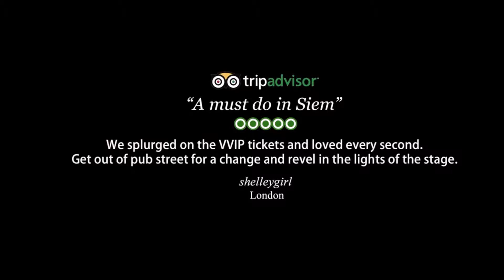The Angkor Rosana Broadway - Siem Reap, Cambodia. อังกรโรซาน่าบรอดเวย์ เมืองเสียมเรียบ ประเทศกัมพูชา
Rosana Broadway top attractions in Siem Reap, Cambodia. Apsara Dance.
อังกรโรซาน่าบรอดเวย์ เมืองเสียมเรียบ ประเทศกัมพูชา

คาบาเร่ย์โชว์สาวประเภทสองแห่งแรกในกัมพูชา ใช้ทุนกว่า 200 ล้านบาทในการก่อสร้างโรงละครขนาดใหญ่ 900 ที่นั่ง การแสดงในแต่ละคืนมีทั้งหมด 12-15 ชุด โดยมีโชว์ชุดไฮไลท์ก็คือ ระบำนางอัปราซึ่งเป็นโชว์ประจำชาติของกัมพูชานอกจากนั้นก็เป็นโชว์ของชาติอื่น ๆ ที่เป็นกลุ่มลูกค้า เช่น จีน ญี่ปุ่น ยุโรป เวียดนาม และ ไทย โชว์ของ.โรซาน่า บรอดเวย์จะเน้นสวยงามอลังการ ความสวยงาม ความสนุกสนาน

ราคาตั๋วสำหรับนักท่องเที่ยวต่างชาติต่อรอบราคาประมาณ 35-40 ดอลลาร์สหรัฐ ปัจจุบันมีนักแสดงชาวกัมพูชารวมกว่าร้อยชีวิต และมีครูฝึกมือโปรชาวไทยอีก 8 คน

สอบถามหาตั๋วเข้าชมราคาพิเศษได้จากตัวแทนจำหน่าย บริษัททัวร์ และตัวแทนที่เมืองเสียมเรียบ หรือติดต่อ